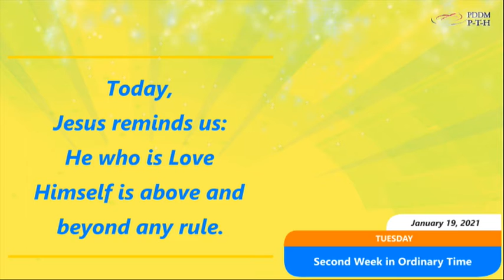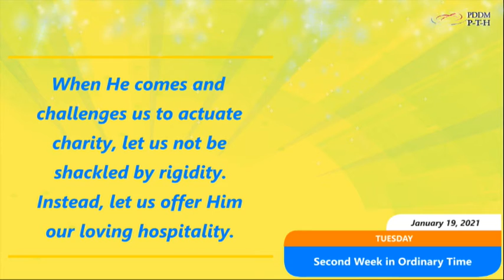January 19, 2021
“The sabbath was made for man, not man for the sabbath. That is why the Son of Man is Lord even of the sabbath.” (from Mk 2:23-28)